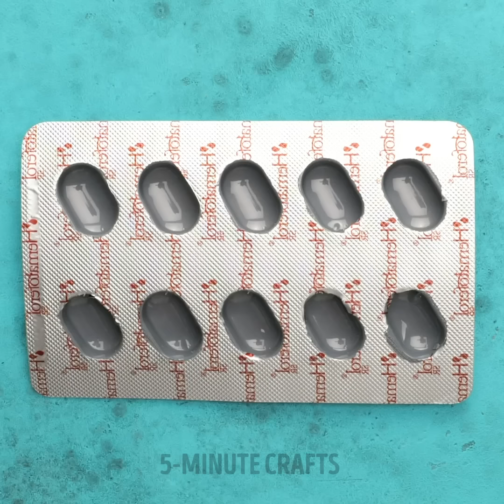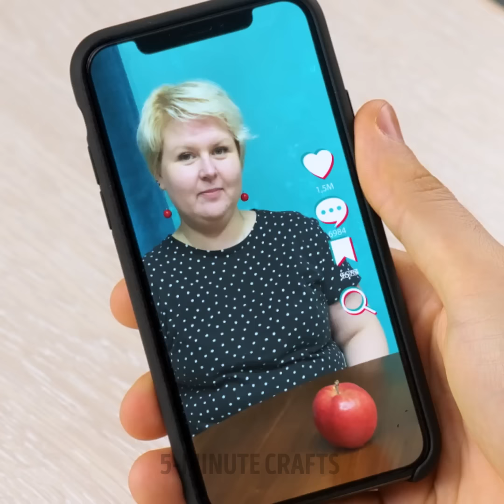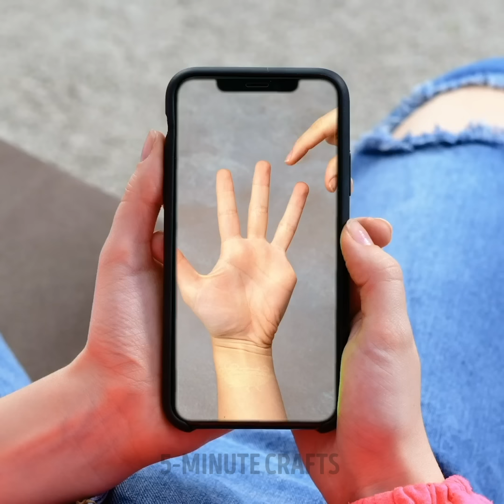RANDOM TIK TOK HACKS FOR ANY SITUATION | Clever Tricks To Solve Daily Struggles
TIMESTAMPS:
00:00 Aloe vera lipstick
00:45 Water dispenser gadget
01:34 How to heal your cuticle
02:32 Most expensive fried egg
03:45 How to give medicine to kids